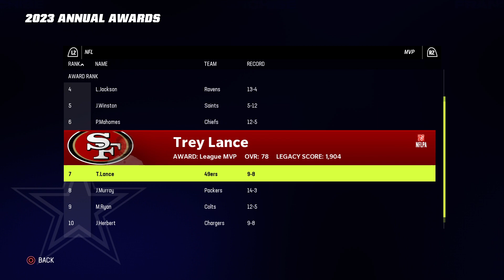MICAH PARSONS CAREER SIMULATION IN MADDEN 23 | DALLAS COWBOYS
How will Micah Parsons career go? Let's find out in this career simulation video!

I make all the beats you here in the videos.